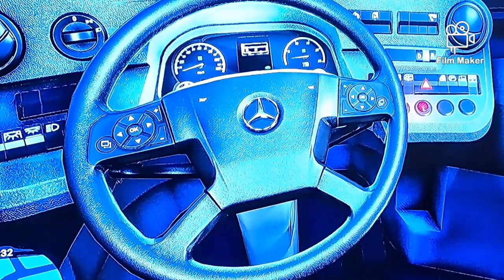Bus Simulator 21 Next Stop